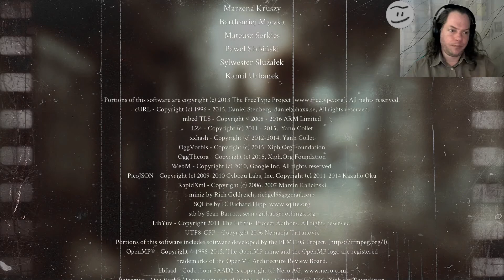Let's Play: Noir Chronicles #9 - Den Auftraggeber des Mordes stellen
Let's Play: Noir Chronicles: Stadt des Verbrechens
Den Auftraggeber des Mordes stellen

Ein Spiel von Brave Giant LTD und Artifex Mundi